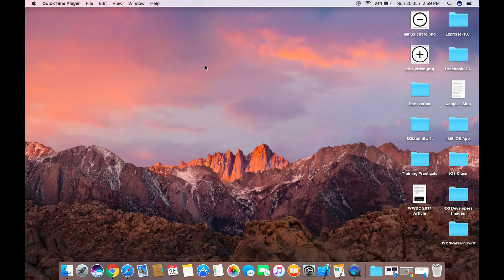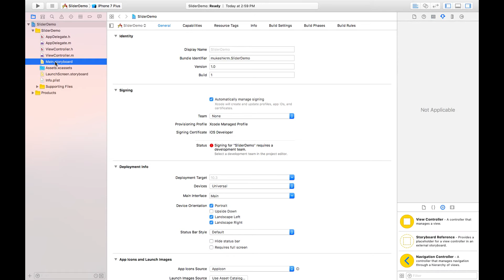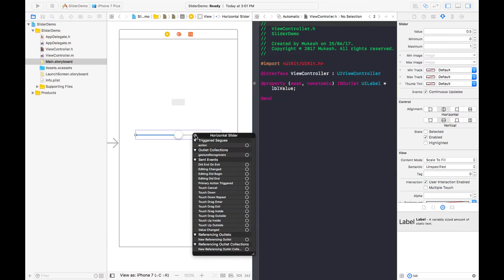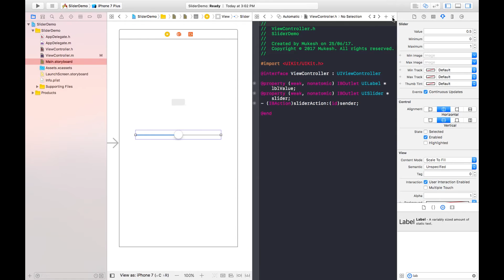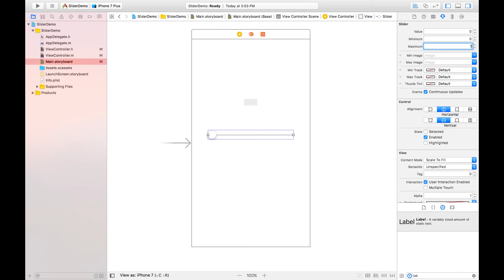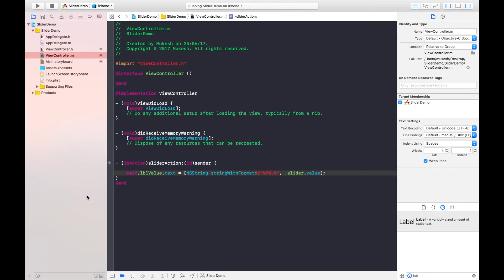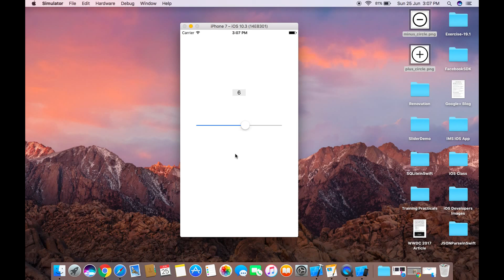How to implement Slider control in iOS using Objective-C with Xcode 8 ?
In this video, I am going to show you how to implement Slider control  in your iOS app using Objective-C Language with Xcode 8.

Before proceeding further, let's look at Stepper control definition. It is basically a control which offers the user to select a single value from a continuous range of values. To do so, UISlider class is provided to implement this control into your iOS project.

In real scenario, it can be seen when you increase/decrease brightness of your iPhone/iPad.